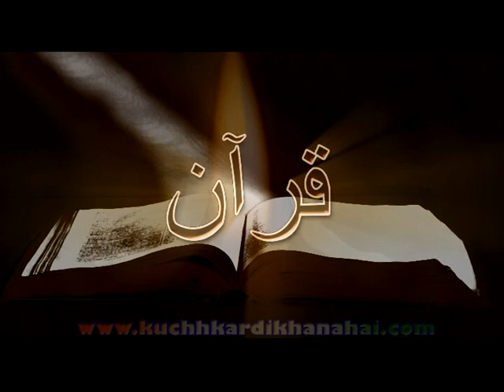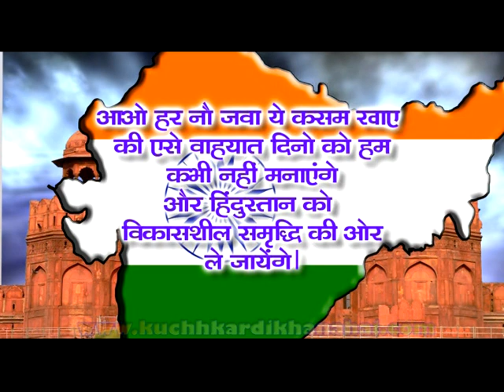SURAT CHANNEL 26/01/2012" Kuchh Kar Dikhana Hai."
Kuch Nasha TIRANGE ki Aan ka he..Kuch Nasha MATRABHUMI ki Shan ka he...Hum Lahrayenge har Jaga ye TIRANGA...Ye Nasha HINDUSTAN ki Shan ka he,,
Jay Hind